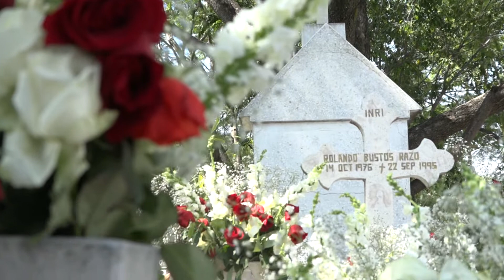SENOR PANTEON FT